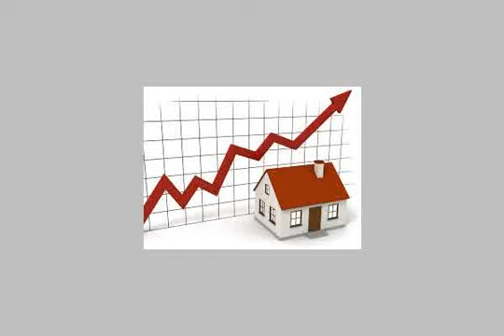Shop Or Showroom For Sale In El Haram Cairo - mlseg.com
Shop Or Showroom For Sale In El Haram Cairo بشارع عثمان محرم الرئيسي بالهرم محل تجاري داخل مول حديث مساحة 11م -- قريب جدا من الدائري -- منطقة حيوية جدا -- كامل المرافق- مداخل من الرخام - مصاعد - امن صناعي - فقط ادفع 43000ج والباقي بتسهيلات حتي 24 شهر بدون فوائد - شارع عثمان محرم الطالبيه هرم - Egypt Real Estate | Greater Cairo | El Haram | Shop / Showroom For Sale